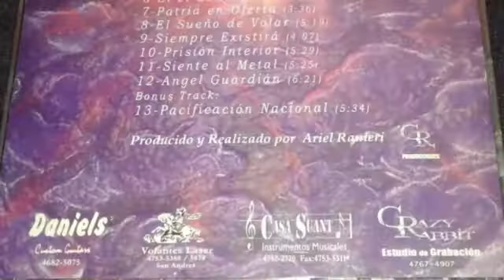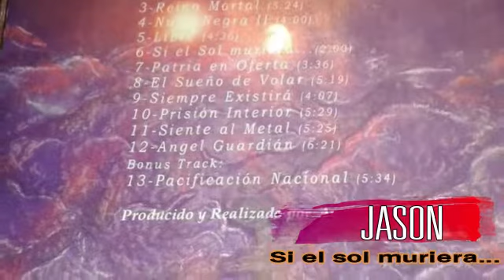Jason - Si el sol muriera...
ALBUM : En Lo Alto del Cielo